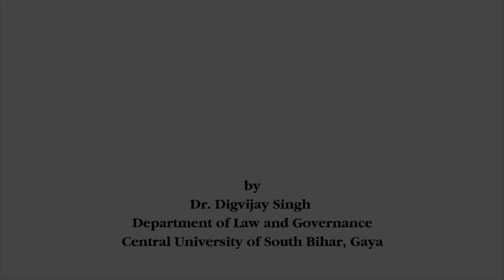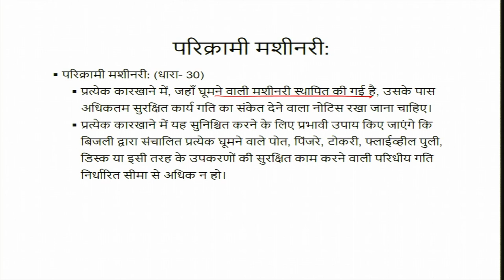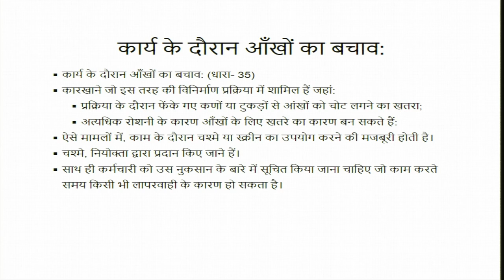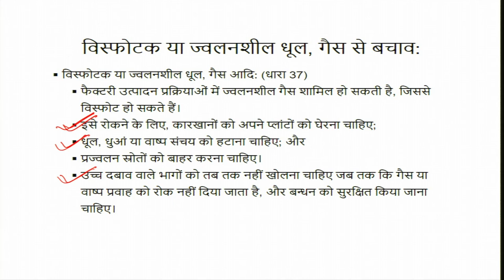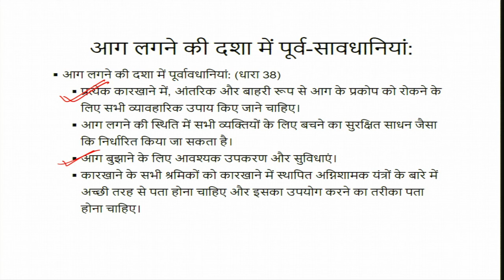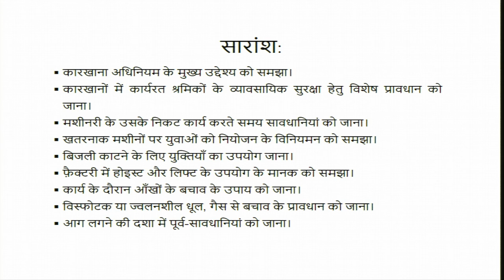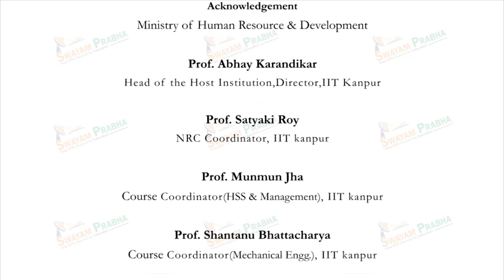श्रमिकों/कर्मचारियों की व्यावसायिक सुरक्षा की अवधारणा